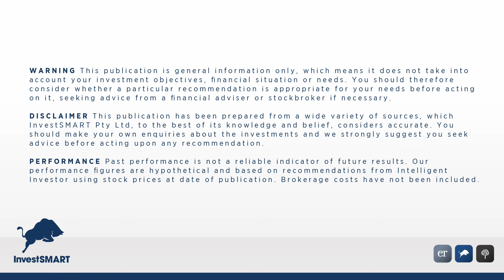Paul Clitheroe Interview